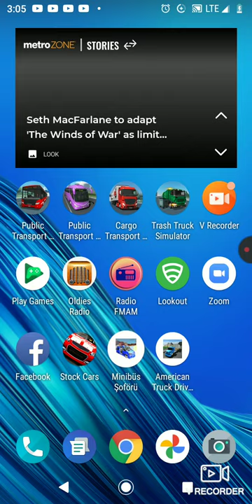Minibus Soforu aka Van Driving Simulator First Gameplay with Mercedes Benz Sprinter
Van Driving with Norman. This is my driver Avatar. I am wearing a purple shirt, grey vest, grey slacks and a graphite hat.

Since for next Friday's talent show in which I will use the Ford Transit. I will be driving the Mercedes Benz Sprinter and do passenger service.

Please see how good I drive.